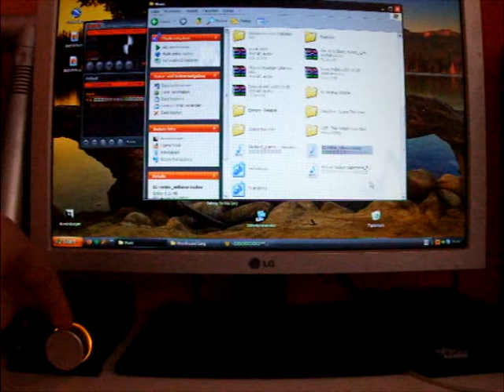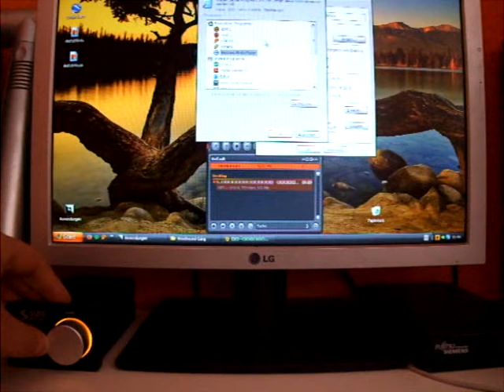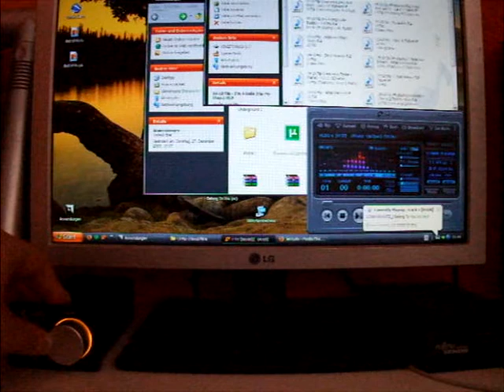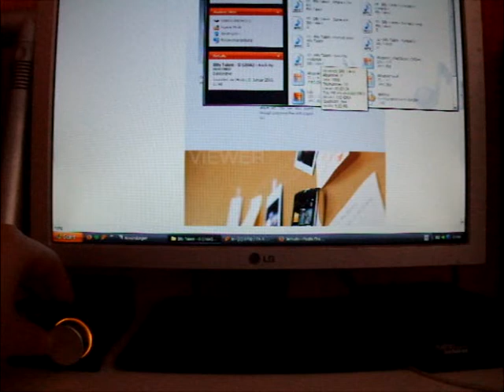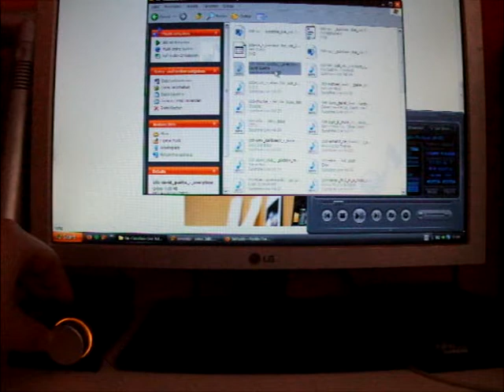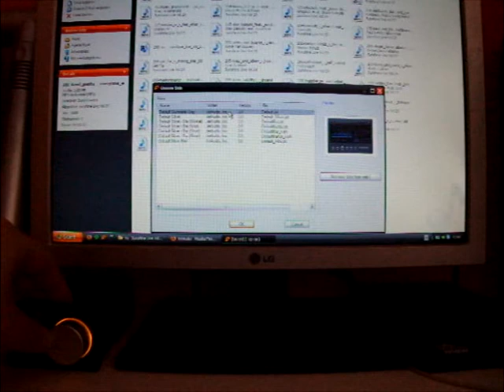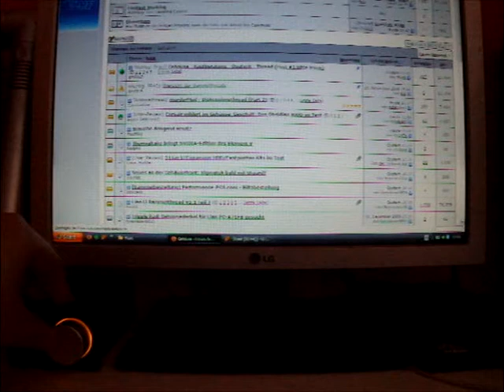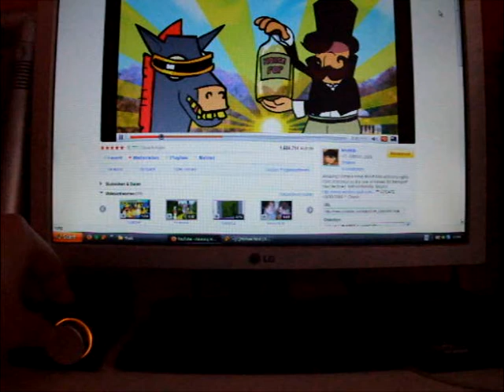Sure Electronics TA2024C Class-D Class-T AMP (3) [Download Link]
Hier mal ein Video von meinem Sure Electronics TA2024C Amplifier aufgenommen mit einer Fujifilm FinePix F100fd